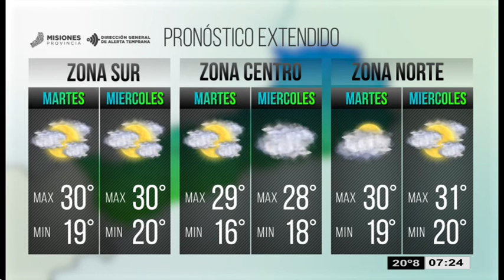El tiempo en Misiones para el martes y miércoles (3 y 4 de marzo)